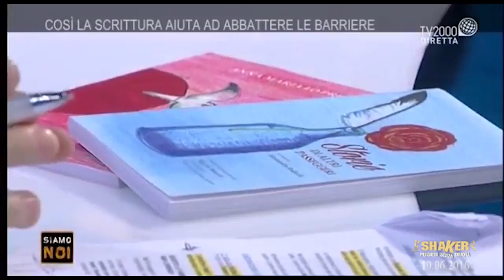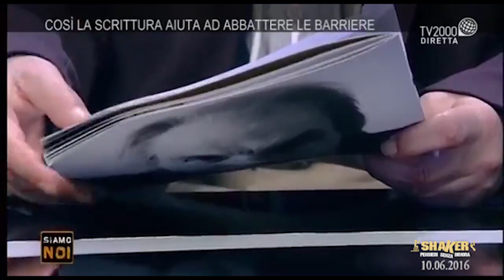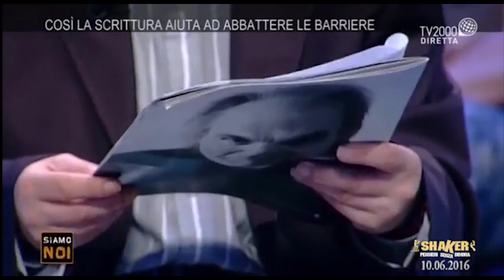La scrittura di Strada di "Shaker, pensieri senza dimora" a TV 2000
Estratto dal programma Siamo Noi di TV 2000 del 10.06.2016
In studio Massimo Consalvi, redattore di Shaker e Alessandro Radicchi, fondatore di Binario 95.